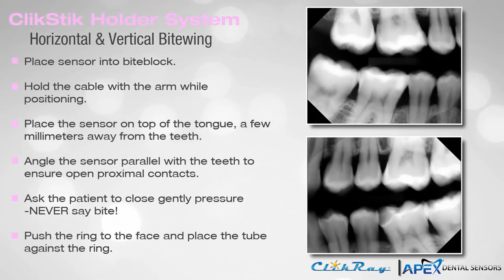ClikStik Positioning - Bitewing - ClikRay - Apex Dental Sensors - Training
- Apex Dental Sensors Training - ClikStick Positioning - Bitewing- In this video you will learn how to properly position the Apex Dental Sensor with the ClikStik System for an Bitewing shot

Apex Dental Sensors - Apex Digital X-Ray Systems can revolutionize your dental practice. Apex Dental Sensors are nearly HALF THE COST of Dexis, Schick & Gendex,